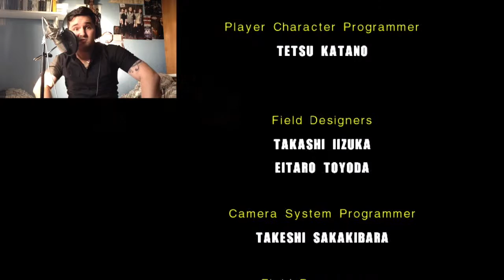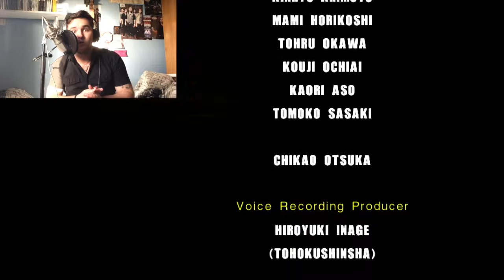DRGNs Play - SA2 #2 | JOSH DOESN'T DO WORDS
Josh dives back into sonic, looking for more madness along the way. Lots of freak outs and failures during this video, including and inability to come up with the simplest of sentences.